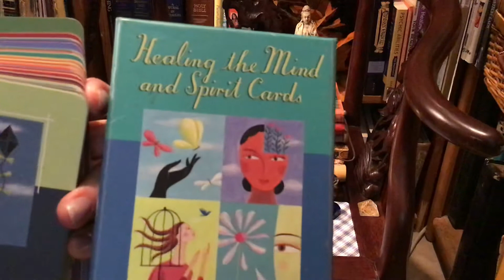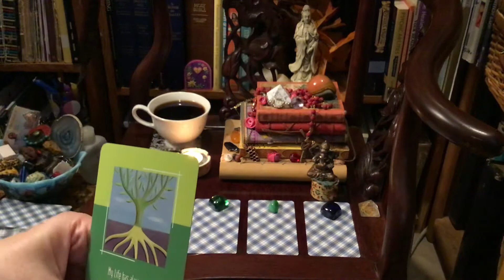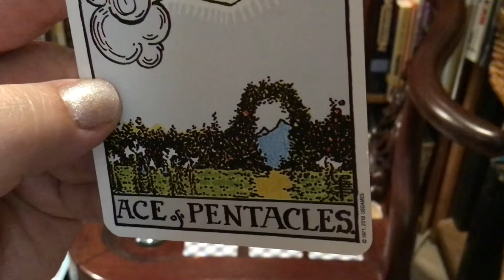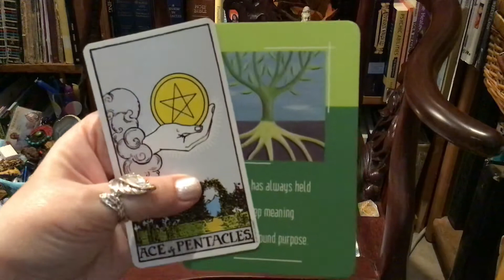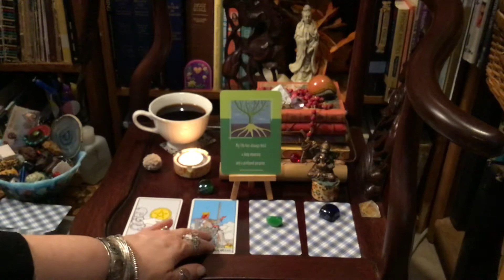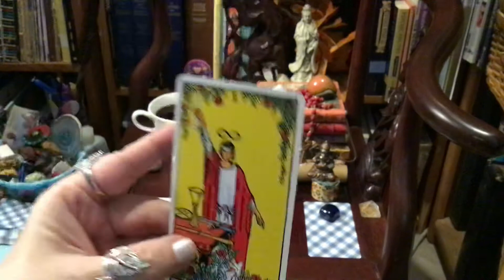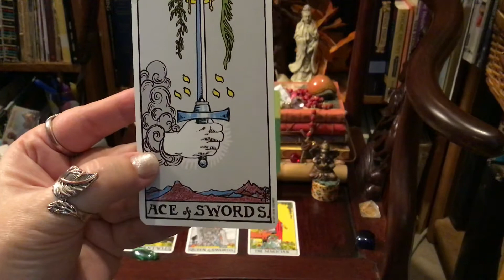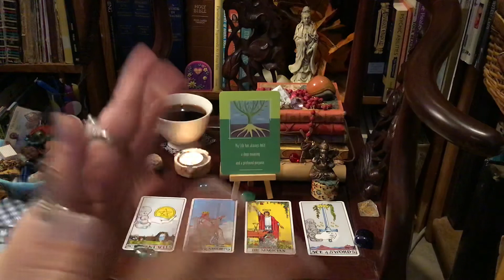On Fleek! Unintentional, ASMR Tarot, Pick-a-Card, Matt 5:15-16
The thought of the day begins at 1:30
Kidney bean 3:48
Greenglass 6:17
Key Lime slice 8:31
Blueglass 10:54
Matthew 5:15 "Niether do men light a candle and hide it under a bushel, but place it on a candle stick , and it giveth light to all that are in the house and
Matt 5:16 Let your light so shine before men, that they may see in you good works and glorify your father in Heaven.

I am only on weekdays from 5pm to 7pm CST.
 or call me to set it up.
I am using The Rider-Waite Tarot and Brian R Weiss Healing the Mind and Spirit Cards

Ask what do I need to hear and any thoughts to help me. The questioner, You, will pick a card based on the card topper, a feeling or whatever you like. If the card resonates with you then that is your card. They won’t always resonate and that’s okay. That is why I ask that you take what you can and leave the rest. In the case that it doesn’t resonate you can choose another video, a different card or you can just come back tomorrow. I have envoked devin timing so that you can watch any video any time and it still be relative.

I really appreciate you guys my friends and family and light seekers and tarot fans who are supporting me by viewing and commenting and booking with me for private readings.

With love,
Olivia